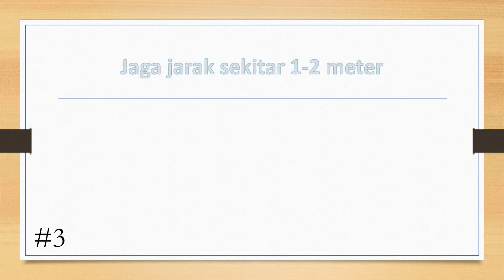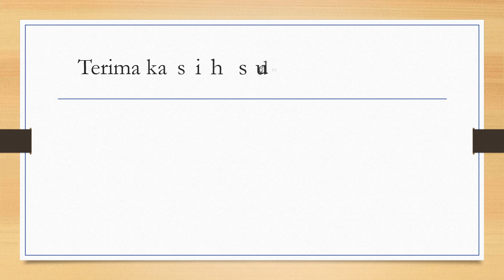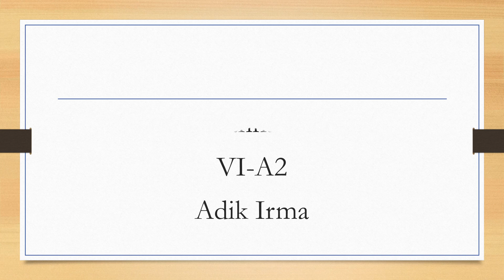5 Cara mencegah virus corona By Alyssa Rianna Presetyo